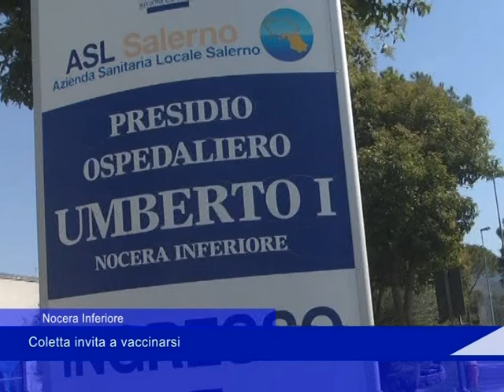Coletta invito a vaccinarsi 14 Settembre